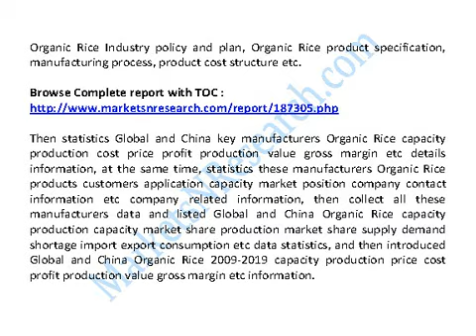Global and China Organic Rice Industry 2014 Market Size, Share, Growth, Research & Forecast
Global And China Organic Rice Industry 2014 Market Research Report

The report firstly introduced Organic Rice basic information included Organic Rice definition classification application industry chain structure industry overview; international market analysis, China domestic market analysis, Macroeconomic environment and economic situation analysis and influence, Organic Rice Industry policy and plan, Organic Rice product specification, manufacturing process, product cost structure etc.

Then statistics Global and China key manufacturers Organic Rice capacity production cost price profit production value gross margin etc details information, at the same time, statistics these manufacturers Organic Rice products customers application capacity market position company contact information etc company related information, then collect all these manufacturers data and listed Global and China Organic Rice capacity production capacity market share production market share supply demand shortage import export consumption etc data statistics, and then introduced Global and China Organic Rice 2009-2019 capacity production price cost profit production value gross margin etc information.

And also listed Organic Rice upstream raw materials equipments and down stream clients survey analysis and Organic Rice marketing channels industry development trend and proposals. In the end, The report introduced Organic Rice new project SWOT analysis Investment feasibility analysis investment return analysis and also give related research conclusions and development trend analysis on Global and China Organic Rice Industry. In a word, it was a depth research report on Global and China Organic Rice Industry. And thanks to the support and assistance from Organic Rice Industry chain related technical experts and marketing engineers during Research Team survey and interviews.

Chapter One Organic Rice Industry Overview
1.1 Organic Rice Definition
1.2 Organic Rice Classification and Application
1.3 Organic Rice Industry Chain Structure
1.4 Organic Rice Industry Overview

Chapter Two Organic Rice International and China Market Analysis
2.1 Organic Rice Industry International Market Analysis
2.1.1 Organic Rice International Market Development History
2.1.2 Organic Rice Product and Technology Developments
2.1.3 Organic Rice Competitive Landscape Analysis
2.1.4 Organic Rice International Key Countries Development Status
2.1.5 Organic Rice International Market Development Trend
2.2 Organic Rice Industry China Market Analysis
2.2.1 Organic Rice China Market Development History
2.2.2 Organic Rice Product and Technology Developments
2.2.3 Organic Rice Competitive Landscape Analysis
2.2.4 Organic Rice China Key Regions Development Status
2.2.5 Organic Rice China Market Development Trend
2.3 Organic Rice International and China Market Comparison Analysis

Chapter Three Organic Rice Development Environmental Analysis
3.1 China Macroeconomic Environment Analysis
3.1.1 China GDP Analysis
3.1.2 China CPI Analysis
3.2 European Economic Environmental Analysis
3.3 United States Economic Environmental Analysis
3.4 Japan Economic Environmental Analysis
3.5 Other Regions Economic Environmental Analysis
3.6 Global Economic Environmental Analysis

Chapter Four Organic Rice Development Policy and Plan
4.1 Organic Rice Industry Policy Analysis
4.2 Organic Rice Industry News Analysis
4.3 Organic Rice Industry Development Trend

Chapter Five Organic Rice Manufacturing Process and Cost Structure
5.1 Organic Rice Product Specifications
5.2 Organic Rice Manufacturing Process Analysis
5.3 Organic Rice Cost Structure Analysis
5.4 Organic Rice Price Cost Gross Analysis

Chapter Six 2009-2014 Organic Rice Productions Supply Sales Demand Market Status and Forecast
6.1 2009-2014 Organic Rice Capacity Production Overview
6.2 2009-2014 Organic Rice Production Market Share Analysis
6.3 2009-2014 Organic Rice Demand Overview
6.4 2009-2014 Organic Rice Supply Demand and Shortage
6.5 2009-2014 Organic Rice Import Export Consumption
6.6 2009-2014 Organic Rice Cost Price Production Value Gross Margin